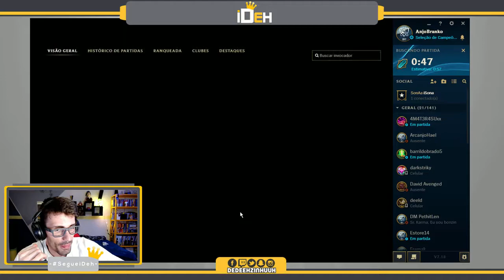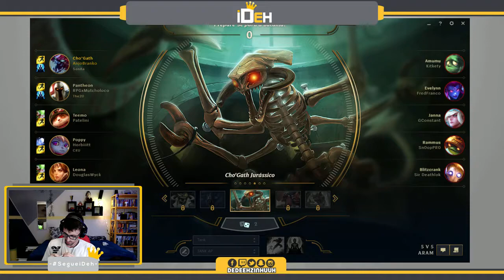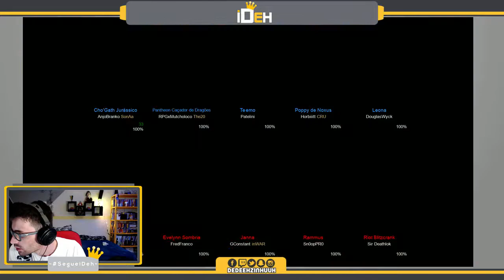🔴 -- 117 -- Cho`Gath Marmotão |. Trapaceiros ou meu Pc bufando? .| League of Legends -- ARAM